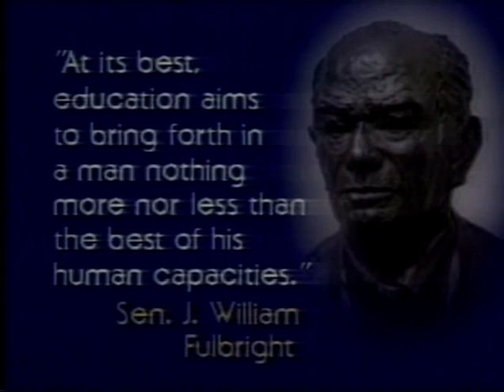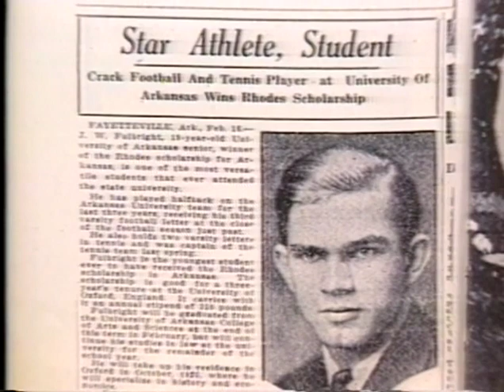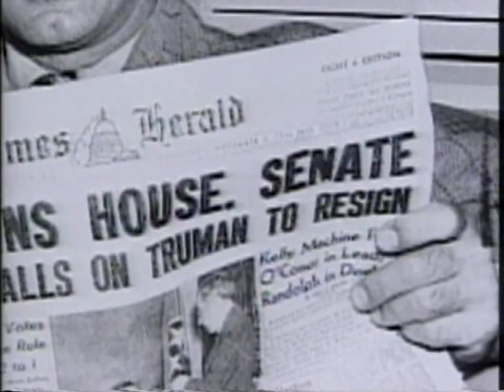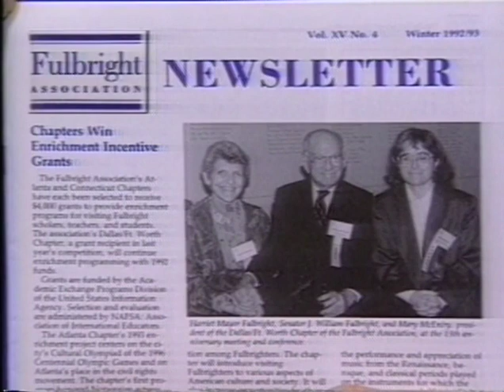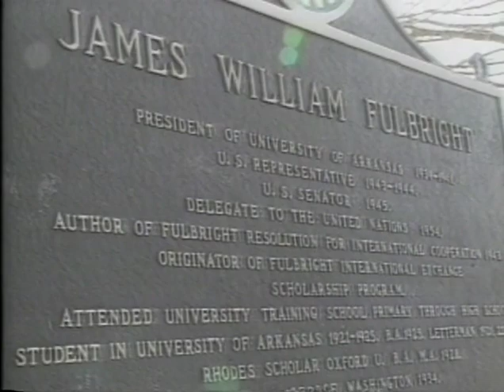Video Tribute in Honor of Senator Fulbright's 88th Birthday (HD)